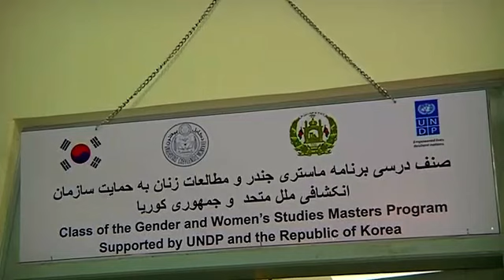Afghanistan: Kabul University becomes unlikely host for women's studies programme [Video]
Women are still regularly sidelined from political life and subject to violence in public and at home.